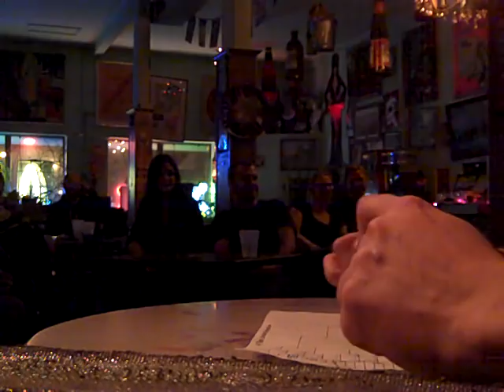XRII MMXIII Arm-Wrestling Tournament - Part 03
Kathleen (?) versus Dana (?)
Mike E. versus Switchblade
Bean versus Pancake Master
Dog versus Theresa